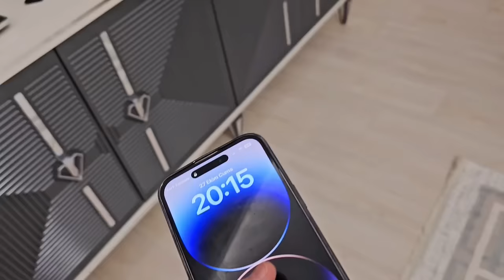ELİF SİNEM HASTA OLDU ! İLAÇ İÇMEDİ BAKIN DOKTOR GELDİ NAPTI?ماما جابت بيبي - جنى مقداد | طيور الجنة